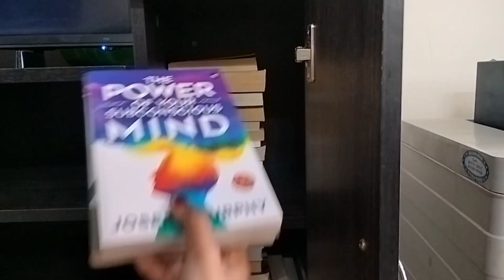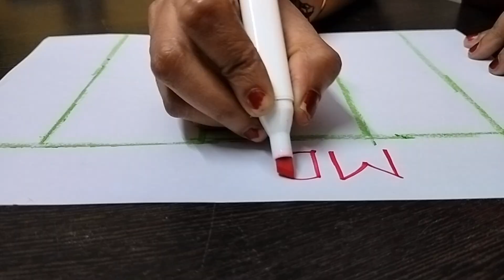സൺ‌ഡേ ചെറിയ ചില ശീലങ്ങൾ ഒരാഴ്ച ടെൻഷൻ ഫ്രീ|SUNDAY RESET ROUTINE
Hello All,
Welcome back to  A Lady's Notepad. Today i am sharing how to create a perfect Sunday reset routine for a better week ahead. I have shown some interesting tips to crate a Sunday reset routine. Follow this habits in your life and create your Sunday reset routine for a better week. inculcate these simple habits in your day to day life and feel refreshed and less stressed in the upcoming week. Create your own Sunday reset routine by following these simple tips. Hope you all will like this Sunday reset routine video.

Query Solved:
How to create a perfect sunday reset routine
Sunday reset routine
How to create a sunday routine
Simple habits for a sunday reset
Tips to create a sunday routine
Tips to follow for a relaxed week
Sunday habits for a relaxed week
Sunday routine for a better week
How to create a routine
Creating a sunday routine
How to create sunday reset routine
Sunday reset routine
Sunday routine for busy mom
Sunday reset routine for mothers
How to create a sunday routine for mothers
How to plan weekend
How to create weekend reset plan
Weekend reset tips
Habits for a better weekend